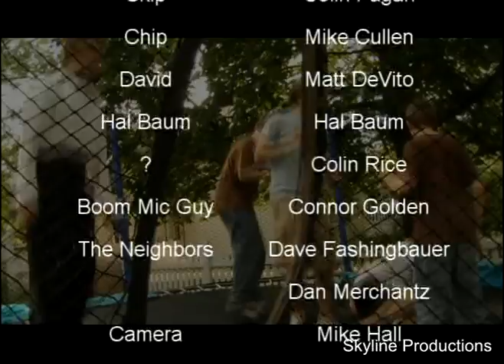The Brothers Who Like Each Other Too Much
The Hal Baum Show interviews Chip and Skip, the two most loving brothers in the world who have an abusive father, David.